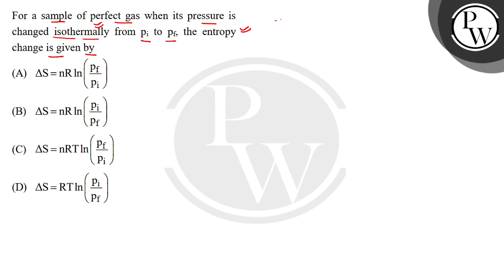For a sample of perfect gas when its pressure is changed isothermally from p&shy;i&shy; to pf, t....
For a sample of perfect gas when its pressure is changed isothermally from p&shy;i&shy; to pf, the entropy change is given by 📲PW App